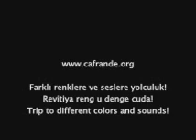Sena Dersimi www cafrande org Asmu ü Per Meso